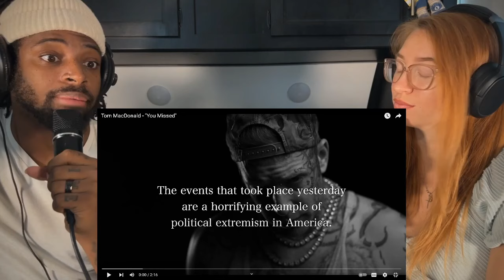TRUMP 2024! | Tom MacDonald - "You Missed" REACTION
This is a reaction video for Tom MacDonald - "You Missed" . This is a Christian perspective. Thanks so much for tuning in! if there is a video you would like us to react to, please donate and send the request to: ! God Bless You!